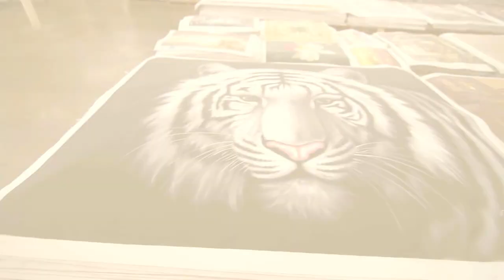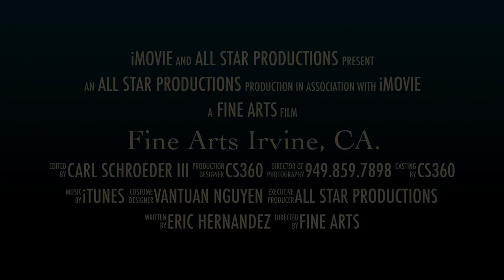Fine Arts Irvine, CA.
This video is about Fine Arts Irvine, CA.